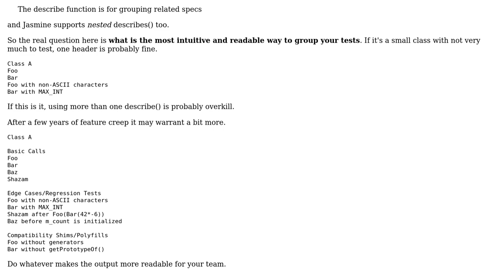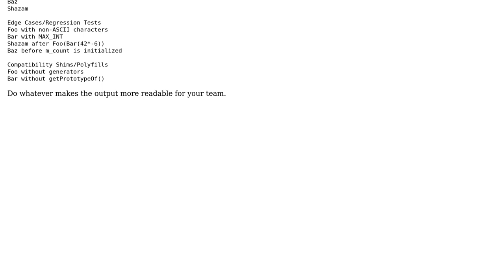Software Engineering: Can I have more than one describe per test spec?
With thanks & praise to God, and with thanks to the many people who have made this project possible! | Content (except music & images) licensed under CC BY-SA | Music | Images & others | With thanks to user Robert Harvey user Ixrec user Guilherme Oderdenge and the Stack Exchange Network Trademarks are property of their respective owners. You are responsible for your own actions.